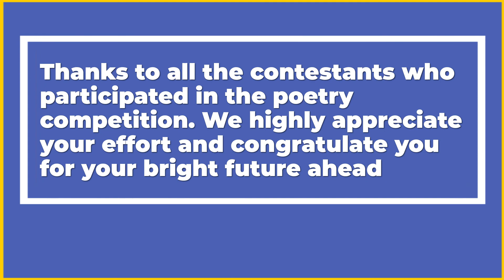Winners announcement below age15-Poetry Competition Cryptoclip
Cryptoclip- The Way You Like
Self composed poetry competition is organized by Cryptoclip The Way You Like for encouraging and motivates the children and young generation. It gives the platform to talents and opportunities to hidden people whoc can do more in their fields.
Winners will be announce by open competition of total views of videos on youtube and facebook.

Support us for more update